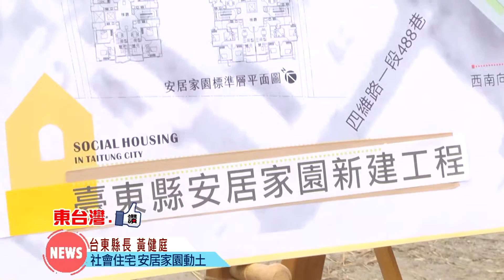20170301社會住宅 安居家園動土典禮